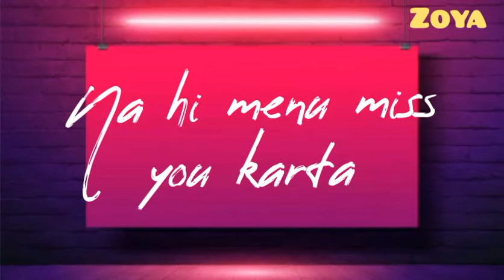Saiyaa song status || Jass Manak feat. Sanjeeda shaikh || Punjabi whatsapp status